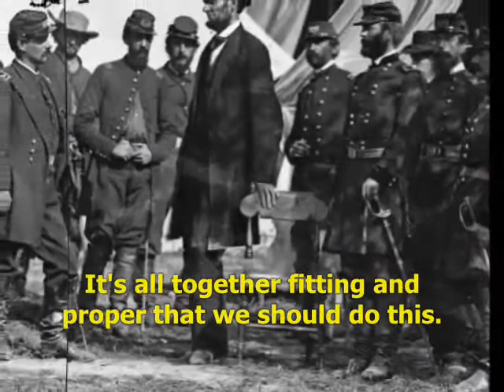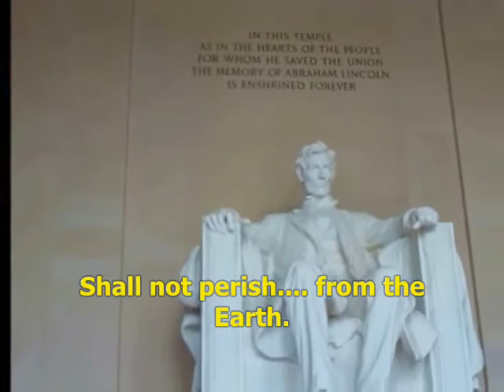Abraham Lincoln Speech on People Power